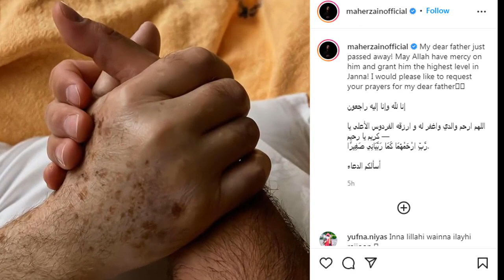عـاااجل : الموت يفجع المطرب ماهر زين منذ قليل الله يصبرهم ?? إنا لله وإنا إليه راجعون